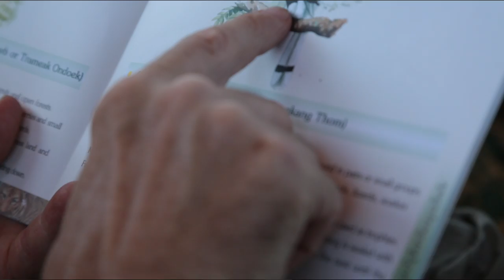The Lake - Cambodia Media Lab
Adriann e Rick sono una coppia di canadesi che da anni operano come volontari nel sud-est asiatico.

In Cambogia, con alcuni partner e l'Iron Workshop, seguono un progetto che porterà cliniche ospedaliere, scuole, ed energia solare in villaggi remoti sul grande Tonle Sap Lake.

Due ore di battello dividono la terra ferma da un breve corridoio di case galleggianti legate tra loro con una vecchia corda.

Il villaggio si muove insieme alla marea, lontano dalla terra che emerge appena solo pochi mesi l'anno.

Prodotto da:
Luca Andrea Marazzini

Riprese di:
Davide Mangini

Montaggio di:
Alberto Mussolini